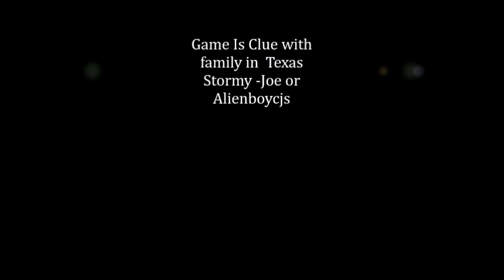Clue Game on steam 6.16.24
Game of Clue on steam with family 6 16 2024